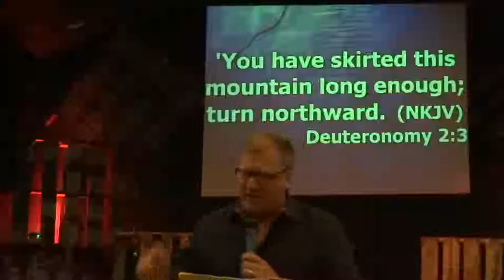10/4/15 P.M. Part 1 of 3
Sunday night Revival service at Hester Community Church with Evangelist Robby Mitchell.